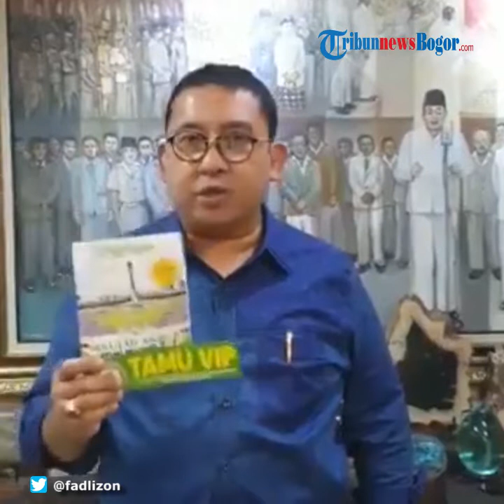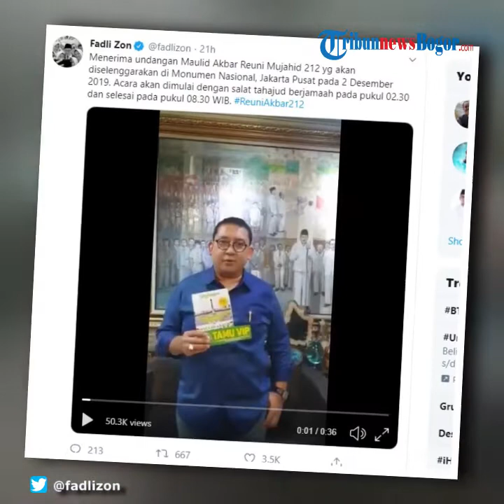Fadli Zon Pamer Undangan VIP Reuni Akbar 212 di Twitter, Nyatakan Akan Hadir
TRIBUN-VIDEO.COM - Wakil Ketua Umum Gerinda, Fadli Zon mengatakan akan menghadiri acara reuni akbar 212 pada, Senin (2/12/2019) di Monas, Jakarta.

Pernyataan tersebut diunggah di akan twitternya @fadlizon pada Sabtu (30/11/2019).

Dalam video yang diunggah, Fadli Zon menunjukkan undangan VIP untuk acara reuni 212.